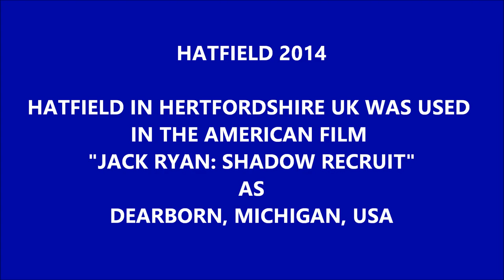HATFIELD ON TV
Hatfield appears in an American Film. The Russian Orthodox Church that appears is actually St John's, a Church of England Church at Hilltop, Hatfield, Herts, England. The Hilltop Shops can be be seen as well.